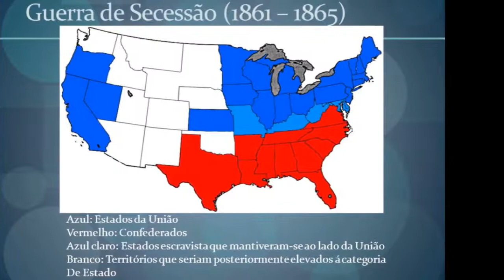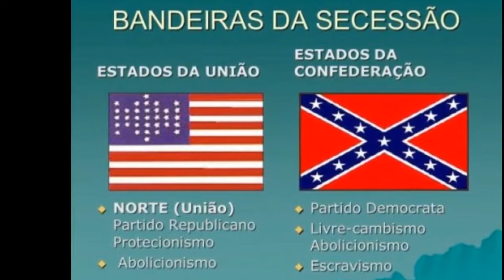A Guerra Civil Americana. O Conflito Mais Brutal da História dos EUA.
A Guerra Civil Americana, também conhecida como Guerra de Secessão ou Guerra Civil dos Estados Unidos, foi uma guerra civil travada nos Estados Unidos de 1861 a 1865, entre a União e os Confederados. Sua causa principal foi a longa controvérsia sobre a escravização dos negros.